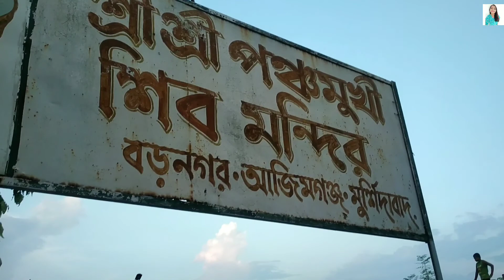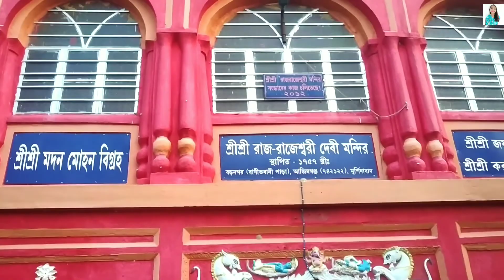We visited some beautiful temples of Azimganj Baranagar// New VLOG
Panchamukhi Shiv Mandir- The temple is dedicated to Lord Shiva, Located on the bank of Bhagirathi river at Baranagar in Murshidabad district. It is dochala or Ek Bangla. The sanctum houses a five faced Shiva Linga.

Char Bangla Mandir - The centuries old Char Bangla Mandir at Baranagar is one of the most interesting temple complexes built in west Bengal. It is also located on the bank of the Bhagirathi river, this temple is a short board ride upstream from Azimganj sadarghat on the opposite bank. This temple is built by affluent philanthropist, Rani Bhabani of Natore, popularly known as Queen of Natore or Natorer Rani. Rani Bhabani was one of the wealthiest zamindars of Bengal.

keep supporting 😊🙏